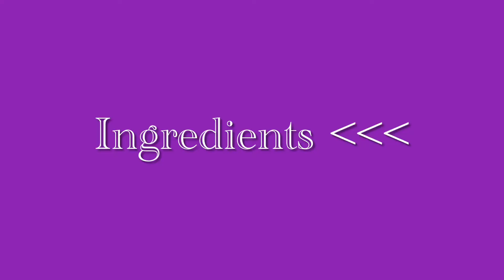My simple indomie recipe . medicalstudent mychannel poland .